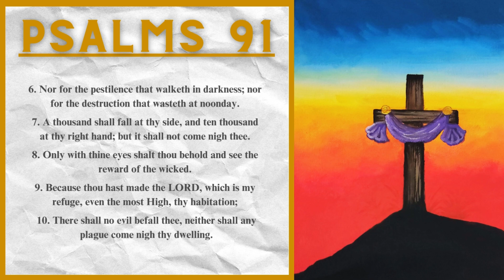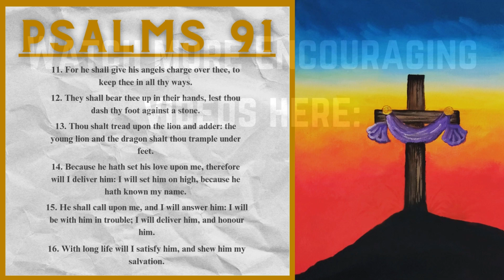Psalm 91 Bible Reading | Audio Bible Psalms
Psalm 91 Audible Bible KJV | Audio Bible Psalms
PSALM 91

1 He that dwelleth in the secret place of the most High shall abide under the shadow of the Almighty.

2 I will say of the LORD, He is my refuge and my fortress: my God; in him will I trust.

3 Surely he shall deliver thee from the snare of the fowler, and from the noisome pestilence.

4 He shall cover thee with his feathers, and under his wings shalt thou trust: his truth shall be thy shield and buckler.

5 Thou shalt not be afraid for the terror by night; nor for the arrow that flieth by day;

6 Nor for the pestilence that walketh in darkness; nor for the destruction that wasteth at noonday.

7 A thousand shall fall at thy side, and ten thousand at thy right hand; but it shall not come nigh thee.

8 Only with thine eyes shalt thou behold and see the reward of the wicked.

9 Because thou hast made the LORD, which is my refuge, even the most High, thy habitation;

10 There shall no evil befall thee, neither shall any plague come nigh thy dwelling.

11 For he shall give his angels charge over thee, to keep thee in all thy ways.

12 They shall bear thee up in their hands, lest thou dash thy foot against a stone.

13 Thou shalt tread upon the lion and adder: the young lion and the dragon shalt thou trample under feet.

14 Because he hath set his love upon me, therefore will I deliver him: I will set him on high, because he hath known my name.

15 He shall call upon me, and I will answer him: I will be with him in trouble; I will deliver him, and honour him.

16 With long life will I satisfy him, and shew him my salvation.